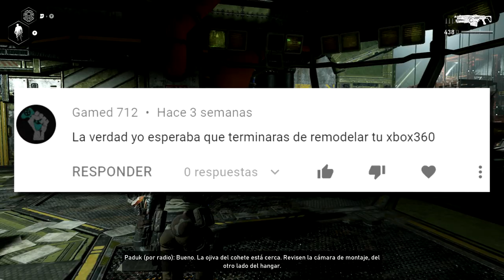Jugar XBOX en tu smartphone! | Proyect XCLOUD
Fornite: ExpectorAka
Gt Xbox 360: ElpapuExpector
Gt Xbox One:  SM Expector65
Gt Ps Network: ExpectorAka